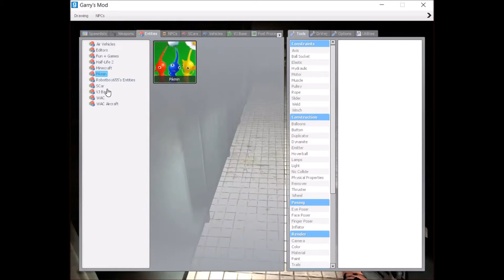Something Touched my Butt- Scary Horror Map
Hope you guys enjoy Me and Zulumannation playing a spooky map. Jump scares and a terrible story line what can go wrong.It turns out many things can go wrong